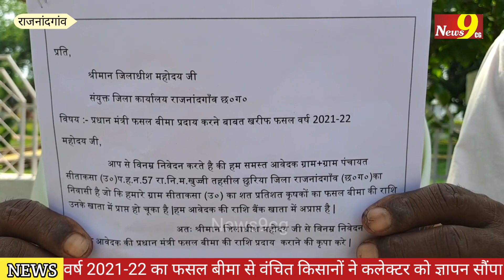फसल बीमा मिला नहीं | ग्रामीणों ने कलेक्टर से लगाई गुहार